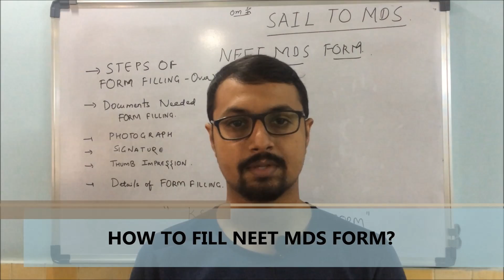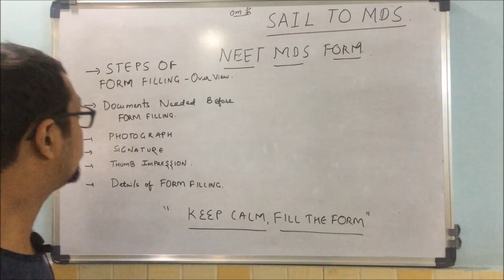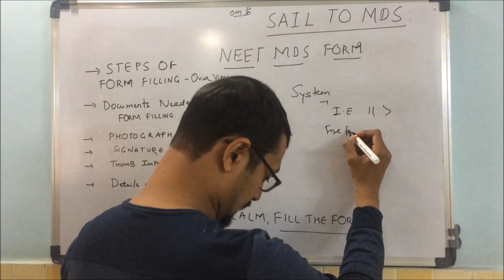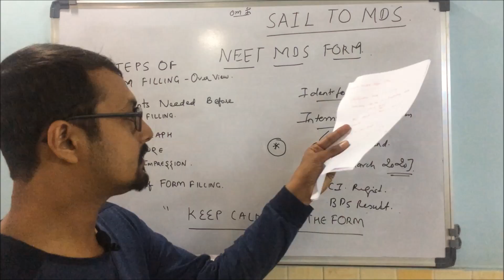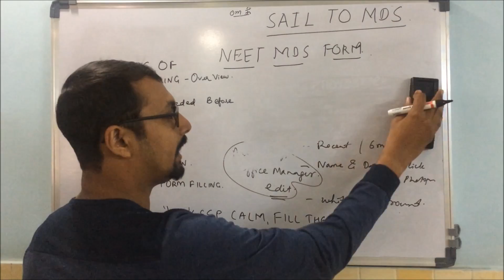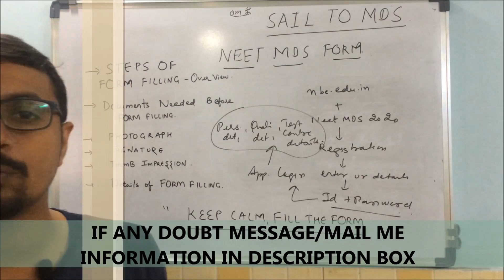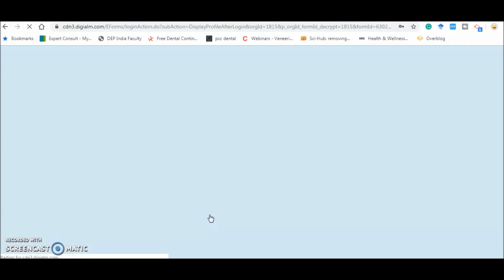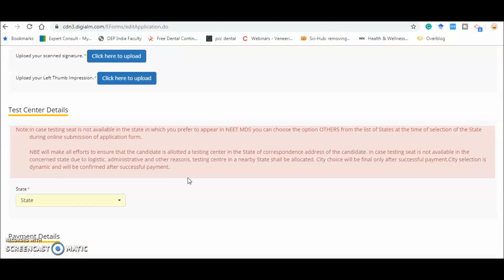NEET MDS 2023 |How to fill NEET MDS FORM Online |Caution |Guidelines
Dr. Malay Trivedi, Pediatric Dentist, Asst. Prof. In the College of Dental Sciences.

Lecture 33 -How to fill NEET MDS FORM ONLINE

The present video will be helpful for MDS aspirant ,BDS Students,Clinician …

To Know more about SAIL TO MDS DENTAL ACADEMY /OR TO CLEAR ANY DOUBTS REGARDING MDS Entrance